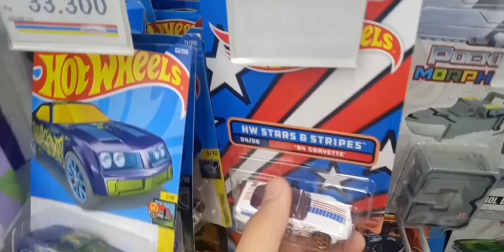Hunting di Indomaret dapat Matchbox incaran dari lot terbaru 2022